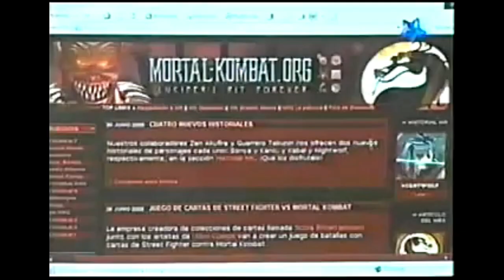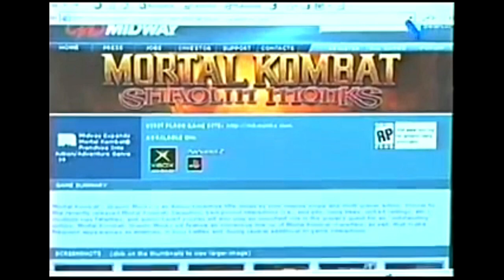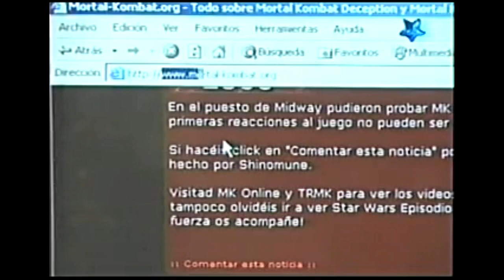Fragmento Nivel X Magic Kids (2005)